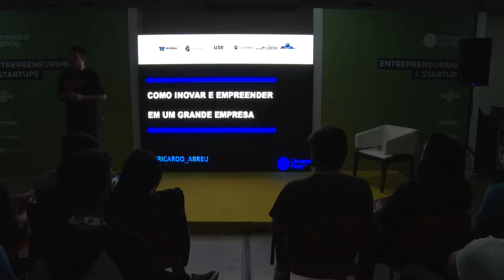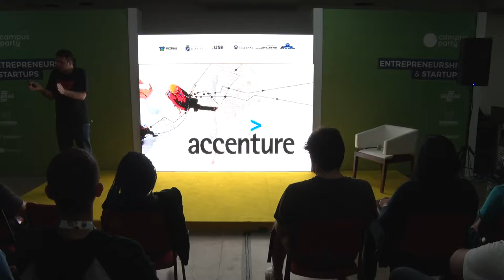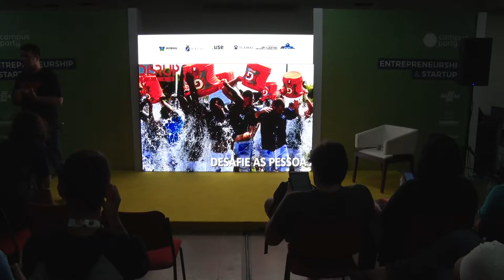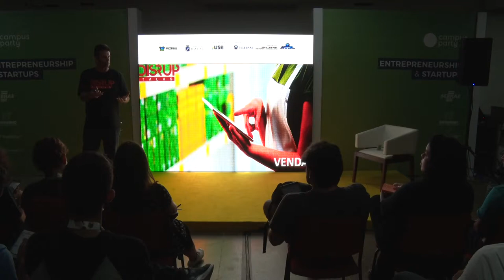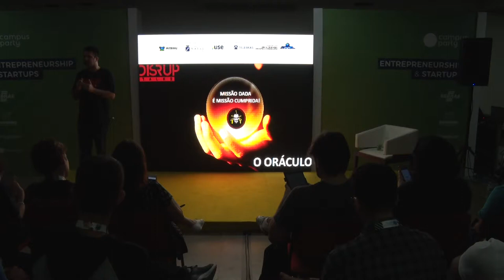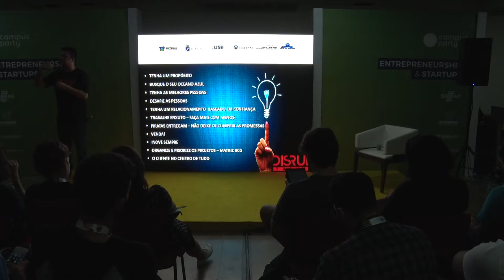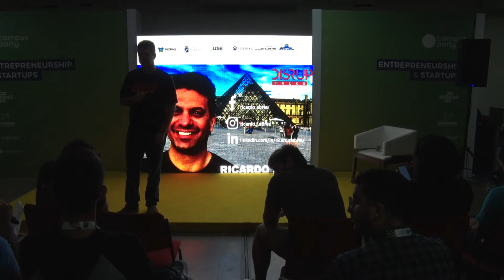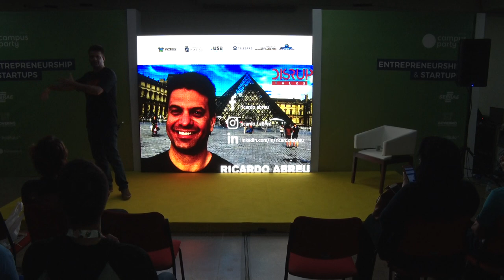CPNATAL - Entrepreneurship & Startup - 13/04/2018 das 16:00 às 16:45 - Inovar e Empreender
Como Inovar e Empreender Dentro da sua Empresa

Em mundo ainda em crise muitas pessoas estão empreendendo por necessidade, fazendo isso de forma desordenada e sem planejamento. O mito de que para ser empreendedor basta abrir uma empresa é cada vez mais reforçado por histórias de sucesso que vem do Vale do Silício, mas sabemos que um empresário nem sempre é um empreendedor e é possível empreender sem ter a sua própria empresa. Ricardo irá compartilhar como inovar e empreender dentro de uma grande empresa e construir uma carreira de sucesso!  Ricardo Abreu:
Bacharel em Ciências da Computação e apaixonado por inovação e novas tecnologia. Como consultor na Accenture vem trabalhando em projetos de transformação digital em grandes clientes da área de Comunicação Mídia e Tecnologia. É o autor do livro “Espírito de Startup - Tudo ao Mesmo Tempo Agora” e Cofundador da startup Disruptalks.